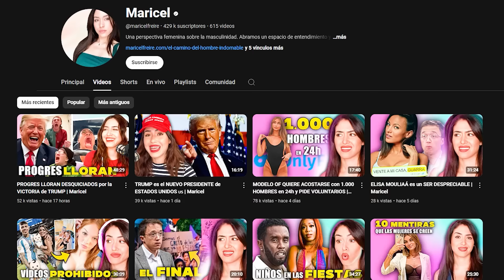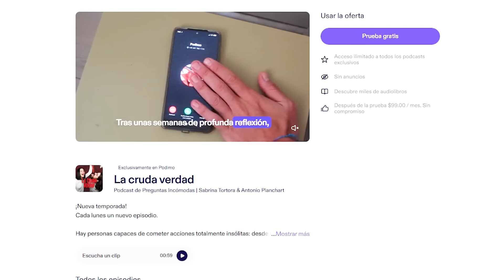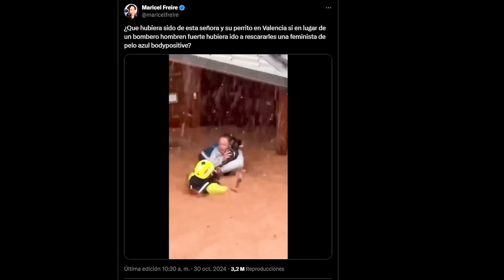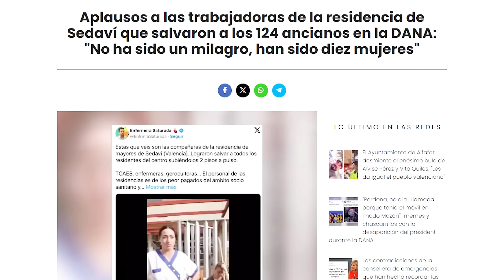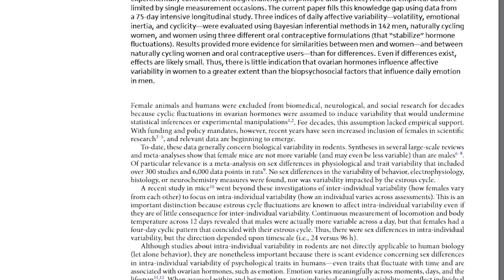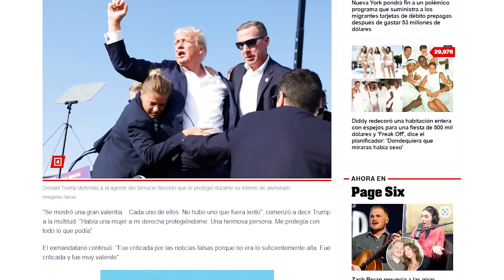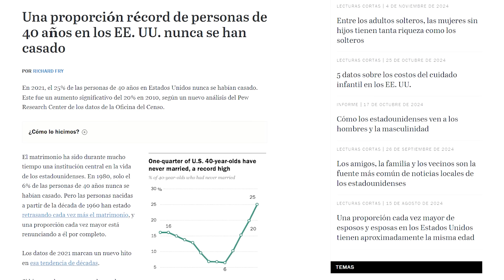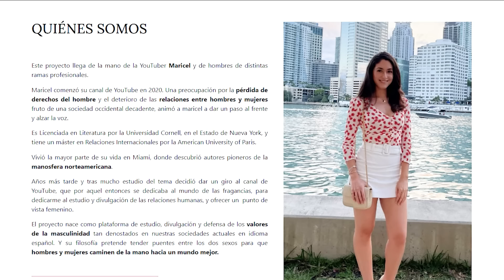Las mujeres que odiaban a las mujeres | Maricel Freire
La misoginia ha existido siempre y sus más entusiastas y fervorosos exponentes han estado entre el género masculino. Esto no sorprende a nadie. Pero más interesante es encontrarse con mujeres que se anotan en una buena sesión para descalificar a otras mujeres… Es como ese dicho que reza: “noticioso no es que un perro muerda a una persona, noticioso es que una persona muerda a un perro”. Y estas mujeres dicen que están contra el feminismo… pero como podrás ver hoy, pues el problema de estas señoras va mucho más allá.

La analizada en cuestión es Maricel Freire, creadora de contenido que desde hace varios años publica videos en los que habla… pues de lo que se habla en estos canales: consejos para que los hombres no se dejen fregar por las mujeres.